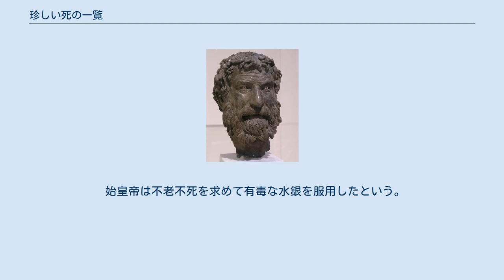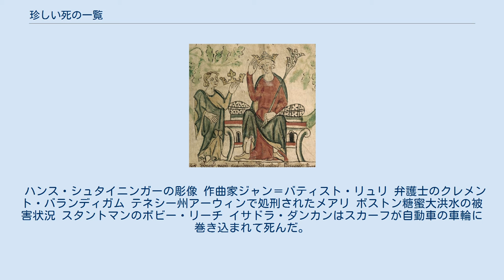珍しい死の一覧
これは流動的な内容の一覧であり、完全な内容にするための特定の基準を満たすことはできません。
信頼できる情報源で加筆することができます。
 珍しい死の一覧 は、古代から現代までに記録された死の状況のうち、信頼できる情報源が「通常と異なる」ものとして言及した死の一覧である。
 注意: この節で述べられる死の状況の多くは創作である可能性が高い。
 クリュシッポスは、ロバがイチジクを食べているのを見て笑い死にしたとされる。
 コス島のフィリタスは研究に没頭するあまり、やせ細り餓死したと言われる。
 始皇帝は不老不死を求めて有毒な水銀を服用したという。
 エドワード2世は赤く焼けた火ばしを肛門に挿入されて処刑されたと噂されたが、実際の死因に関して一致した学術的見解はなく、この処刑法はプロパガンダとして扱われている。
 ハンス・シュタイニンガーの彫像 作曲家ジャン＝バティスト・リュリ 弁護士のクレメント・バランディガム テネシー州アーウィンで処刑されたメアリ ボストン糖蜜大洪水の被害状況 スタントマンのボビー・リーチ イサドラ・ダンカンはスカーフが自動車の車輪に巻き込まれて死んだ。
 1982年の映画撮影中に死亡した俳優ヴィック・モロー 1983年に死亡した劇作家テネシー・ウィリアムズ 1984年に事故死した俳優ジョン＝エリック・ヘクサム